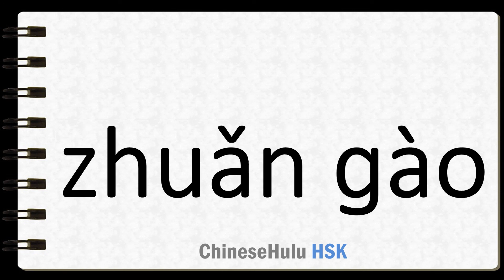How to Say pass on in HSK Chinese 2